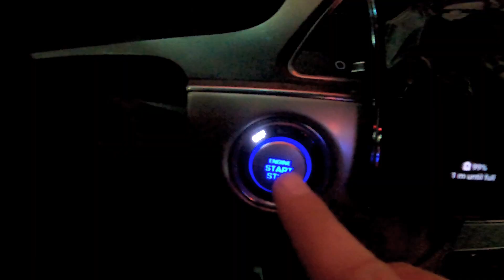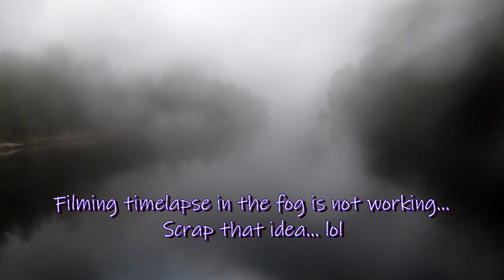Episode 78 - Fall fishing Massasauga Park. (P1: Looking for Forrest Sound and trying to survive)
Welcome back everyone to this foggy adventure. To be fully honest probably the foggiest trip i have ever taken around rocks on the Sea Doo. In this adventure we launch at Pete's place for a day of fishing Massasauga Park. Mark went up the day before and i need to find my way to him and find the campsite he is on. This should have been a 10 min ride but with the crazy and potentially dangerous fog it took me closer to 2 hours. Join me on my search for Mark in this Part 1 of fall fishing the Massasauga. we will be back tomorrow with Part 2 of this adventure where we fish, explore and have our usual fun.